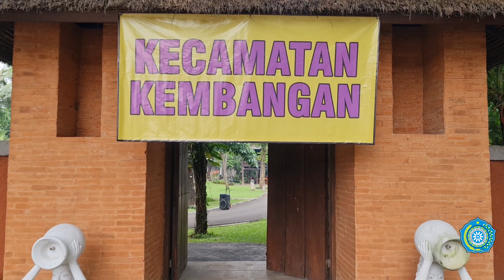Kembangan Bangkit ❗PKK Kec Kembangan Bersama Produk Unggulannya. Ada yg ke Kroasia, Jepang, USA ❗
TP PKK Kecamatan Kembangan, Melihat, Mendengar dan Merasakan akan Potensi/Produk Unggulan di 6 Wilayahnya : Kembangan Utara, Kembangan Selatan, Meruya Utara, Meruya Selatan, Srengseng, dan Joglo.

Beberapa Produk ada yg Ekspor ke beberapa negara di Eropa, Asia bahkan Amerika. Penasaran? Seperti apa produknya? Silahkan liat Videonya yaa gaess..